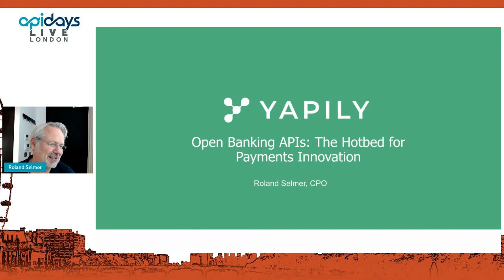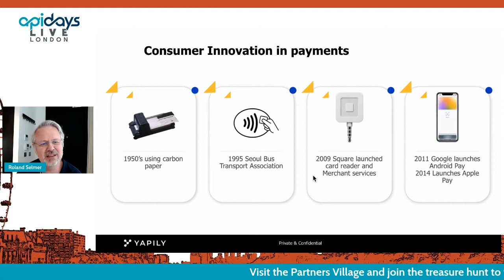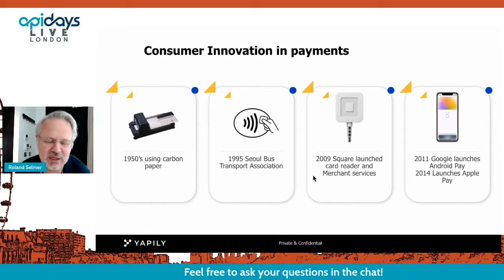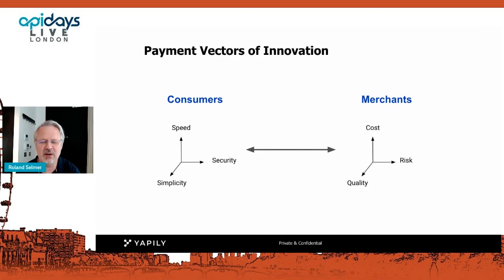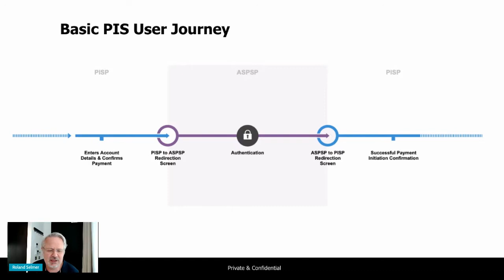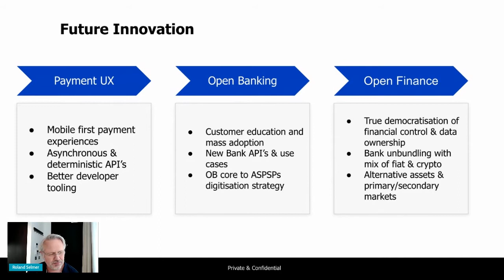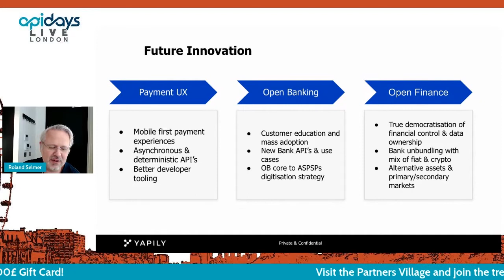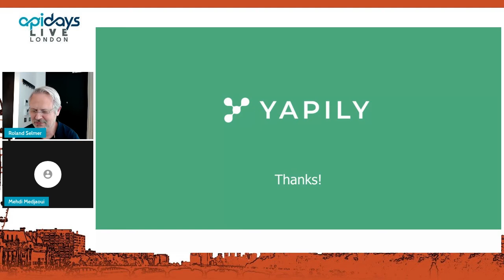Apidays LIVE London 2021 - Open Banking APIs: The hotbed for payments innovation By Roland Selmer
Open Banking APIs: The hotbed for payments innovation
Roland Selmer, CPO at Yapily